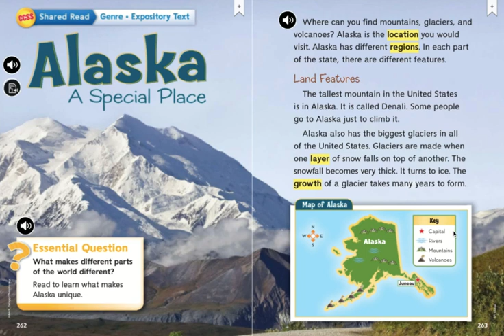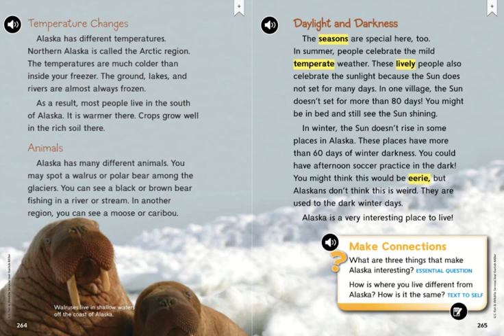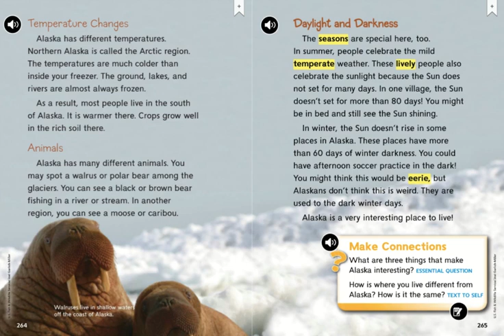2nd Wonders Unit 4 Week 1 Alaska A Special Place